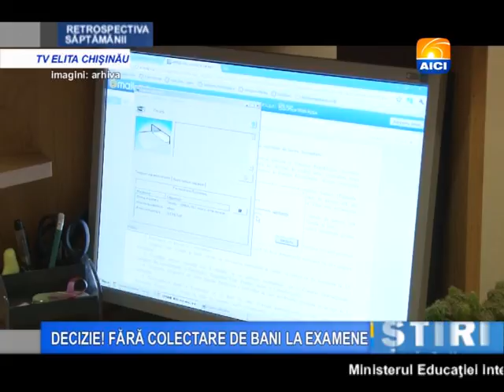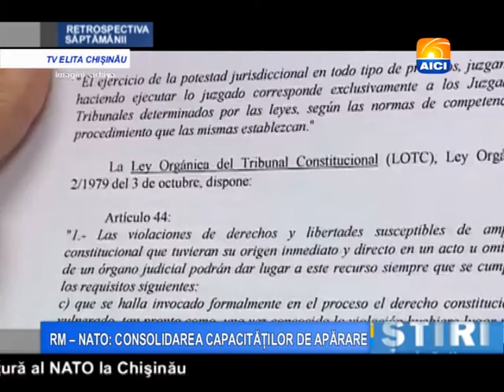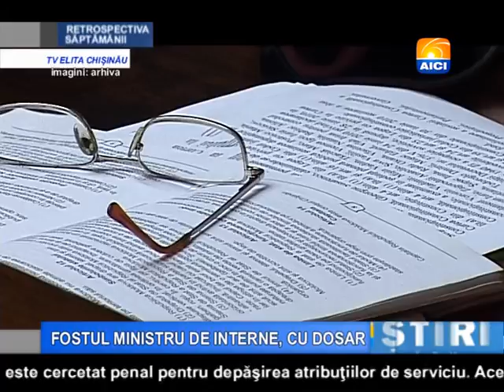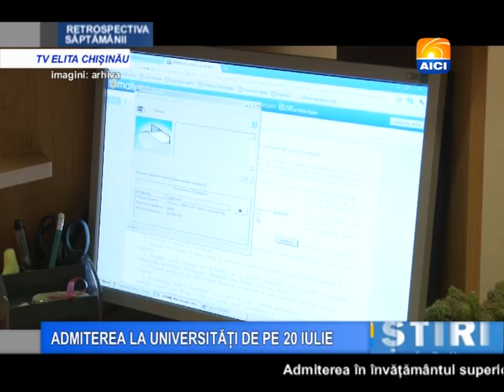Retrospectiva AICI 30 05 2015